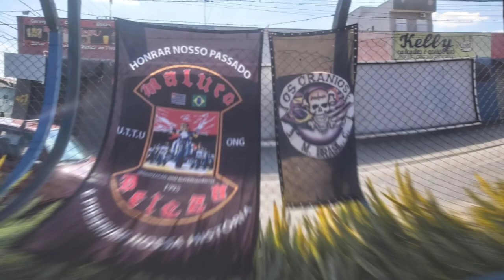7° aniversário solidário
Realizamos neste domingo dia 30/07/23 mais um aniversário solidário, evento que temmpor finalidade comemorar os aniversariantes do mês e arrecadar ração de cachorro para a Dona Graça.
Infelizmente não tivemos uma forte concentração na arrecadação mas o evento foi um sucesso.